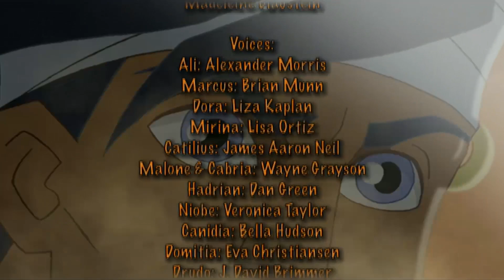GLADIADORES dibujos animados en español | serie animada para niños | capitulo 12 - LOS MONSTRUOS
GLADIADORES dibujos animados en español | serie animada para niños | capitulo 12 - LOS MONSTRUOS | Dibujos animados fantásticos para niños y las mejores animaciones para niños solo en NAN Toons.

En medio del glamour de la Roma imperial durante la época de César Adrián, para entonces viejo y débil, la lucha por arrogar su poder se intensifica.
Nada sospechoso se puede ver a la luz pública, y nada parece que pueda obstaculizar el poder de Roma, todo mientras se desarrollan terribles complots en las sombras. En el centro de todo está Canidia, la malvada sacerdotisa del dios Anubis, junto con su siempre fiel Catilio, quien se ha ganado la confianza del Emperador y desea casarse con la familia imperial para convertirse en el probable sucesor del trono ... aunque no antes ¡deshacerse de Marcus, nieto de Adrian y la única esperanza de Roma! Si Antonino no consigue ganar tiempo para anunciar un torneo conciliador de Gladiadores, Catilio se casará con Domizia, la madre de Marcus ...